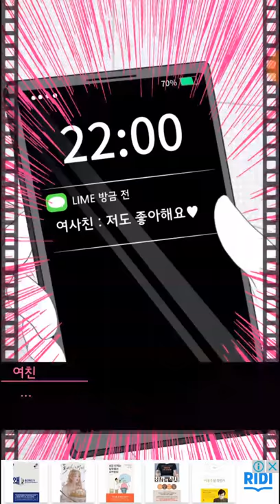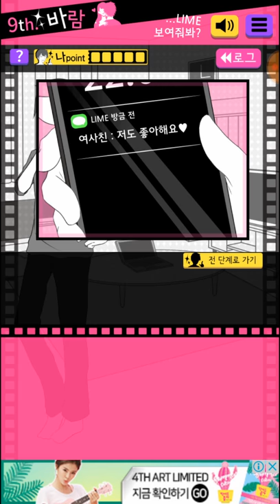이별회피 모바일 게임7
개꿀잼
출처 본인